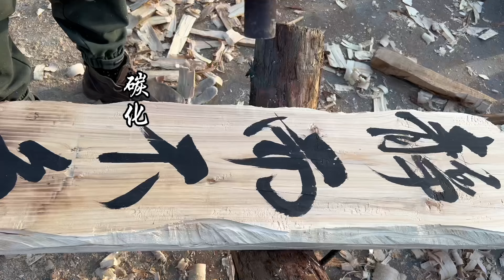花了十多天時間把小院子翻修了，還起了個院名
In ordinary life, there is no poetry and distance, garden planting vegetables, pat trivial small beauty, to our mediocre small life
In this rural field, if you ask me what I am happy about, I just want to put the village look in the four seasons of sunshine, grass, mist, unknown wildflowers in the fields of streams and fields, crops growing on the land of the hillside house into my lens, live in my memory
平凡的生活裏， 沒有詩和遠方， 菜園子裏種種菜， 拍拍瑣碎的小美好， 致我們平庸的小生活
在這鄉村田野裏， 如果妳問我歡喜的是什麽， 我只想把村莊的樣子 四季裏的陽光 草木，霧霭，溪流 田野裏不知名的野花 土地上長出的糧食 半山腰的房子 裝進我的鏡頭裏， 住進我的記憶裏
用鏡頭記錄美好的鄉村生活！ 肖辰逸
Use the camera to record the beautiful country life Xiao Chenyi